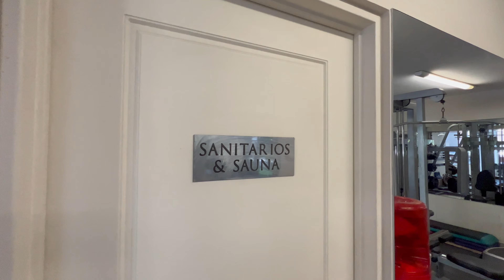Hernán | Humboldt | Palermo